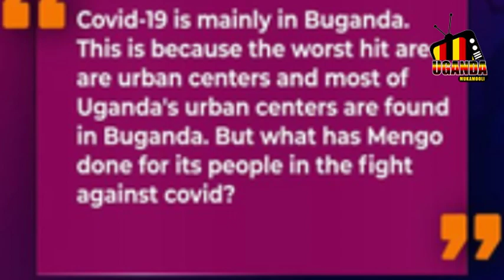Faridah Nakazibwe Alilubuto Lwabalongo !!! Bebe Cool Alumbye Ssabasajja Kabaka Nobuganda Bwonna !!